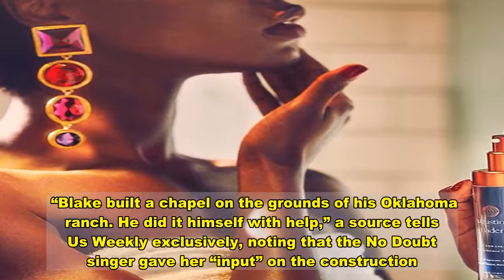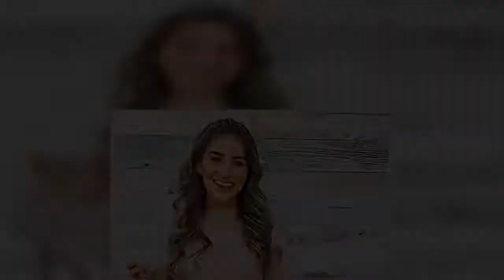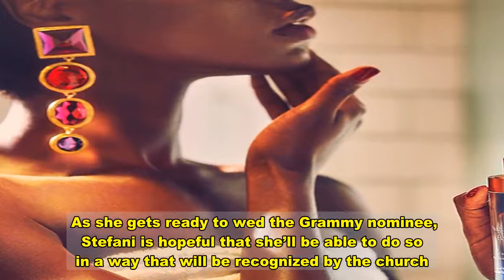Gwen Stefani and Blake Shelton Plan to Wed ‘Early Next Year’ in Private Oklahoma Chapel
Ready for their next step!  and  already have an image of their perfect wedding ceremony as they prepare to tie the knot.   Stefani, 51, and the “God’s Country” crooner, 44, announced their engagement in October after five years together. While the ongoing coronavirus pandemic and Stefani’s pending annulment from ex-husband  have posed challenges when it comes to planning their nuptials, the couple is setting their sights on the future.   “Blake built a chapel on the grounds of his Oklahoma ranch. He did it himself with help,” a source tells Us Weekly exclusively, noting that the No Doubt singer gave her “input” on the construction. “It’s really a tribute to their love. They are going to get married in the chapel, most likely early next year.”   Shelton sparked a romance with the “Just a Girl” songstress after meeting on the set of The Voice in 2015. At the time, the Oklahoma native had just split from ex , while Stefani was working through her divorce from Rossdale, 55. The former couple shares three sons: Kingston, 14, Zuma, 12, and Apollo, 6.   In March 2019, Us broke the news that Stefani had begun “the formal process” to have her previous marriage annulled by the Catholic church. More than one year later, however, the “Hollaback Girl” singer changed her tune. A source told Us in June that while Stefani was once “committed to getting the annulment, no matter how long it took,” she no longer wants to wait to solidify her future with Shelton.   As she gets ready to wed the Grammy nominee, Stefani is hopeful that she’ll be able to do so in a way that will be recognized by the church.   “The Vatican has also indicated, informally, that Gwen’s petition to have her marriage to Gavin annulled will also be granted,” the first source says. “It hasn’t been formally made yet, but all indications are [that] Gwen will have her Catholic wedding to Blake.”   One month before their engagement, Shelton and Stefani moved into a “family home” in Los Angeles. While continuing to map out their future together, the twosome has taken every detail into account — including a prenuptial agreement.   “They have been in prenup talks for a few months,” an insider told Us exclusively in November. “The process has been extremely effortless.”